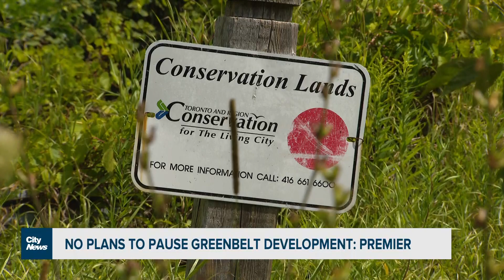Ontario to review all Greenbelt sites for potential development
Despite growing calls to reverse course, Premier Doug Ford is moving ahead with plans to develop parts of the Greenbelt. As Tina Yazdani reports, Ontario will now review all Greenbelt sites for potential development.